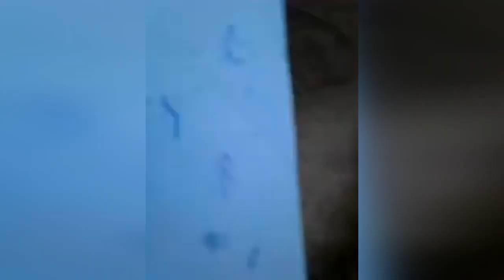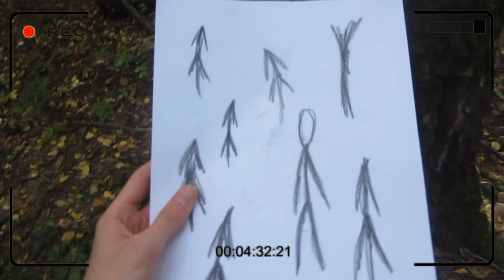Сериал Слендер в реальной жизни-Хоризор хоррор сериал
Сериал слендер в реальной жизни
Это видео является ПОСТАНОВКОЙ!
В этой постановке снимались:
Хоризор и Марс
Предыстория
Несколько дней назад на мою почту поступило сообщение от неизвестного мне пользователя. Он скинул мне таинственную видеозапись, в которой мальчик ходит в моём городе и находит записки слендермена. Потом запись резко обрывается и парень говорит что это слендер.
Я Horyzor попытаюсь выяснить что это на самом деле!
Чей-то розыгрыш или это все реальность.

Для тех кто хочет поддержать сбербанк  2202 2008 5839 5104

Slenderman не миф это всё правда!
2 цепи времени
хорошо
плохо
предательство взамен своей жизни.

Видео было снято 23 сентября